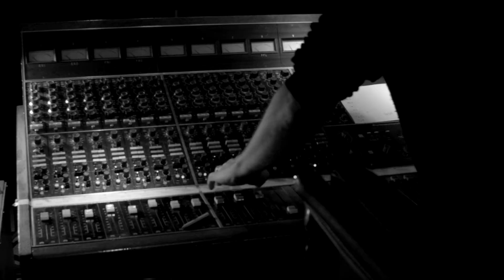Fuzz Club Session: RMFTM - Translucent Concrete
RMFTM are a Dutch music collective whose motorik, industrial art-punk blurs the line between Can or Amon Duul II and the harsh, metronomic sounds of Detroit techno visionaries Jeff Mills or Carl Craig. Having just released a collab LP with Salford noiseniks Gnod and now two parts into their ‘Subversive’ album trilogy on Fuzz Club, we’re so excited to reveal the band’s mind-blowing Fuzz Club Session.

Made up of four near-on ten minute tracks – one from Subversive I, and the rest from Subversive II - RMFTM’s live session see’s their angular, incendiary noise sound more raw and merciless than ever before. It’s a head-on collision of programmed frequency, looped samples, metallic clanging and stabs of feedback held together and propelled by pummeling, motorik basslines, pounding percussion and a formidable krautrock gusto that seems to transcend space and time.

Limited to 100 copies on white 180g vinyl and 400 on black 180g vinyl.